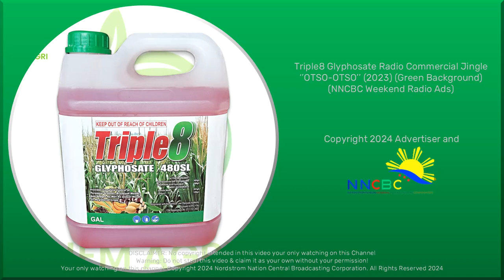Triple8 Glyphosate 480SL Radio Commercial Jingle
ThouShallNotSteal (Exodus 20:15)
HuwagMagnakaw (Exodus 20:15)